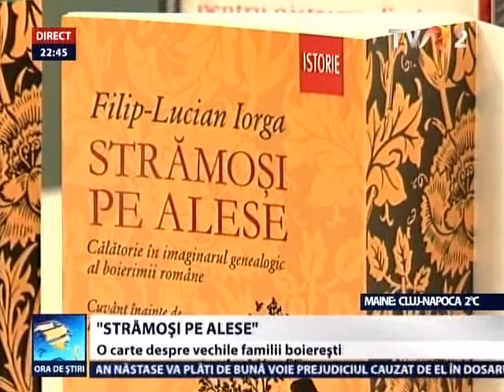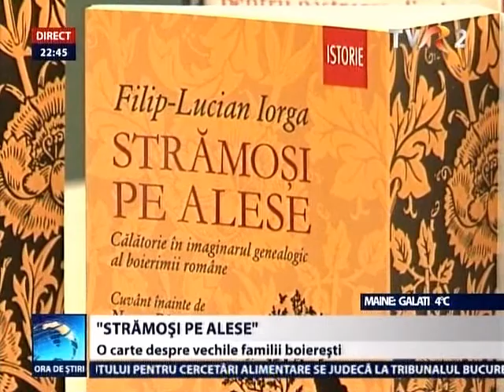Filip-Lucian Iorga - Lansarea cărţii Strămoşi pe alese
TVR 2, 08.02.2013